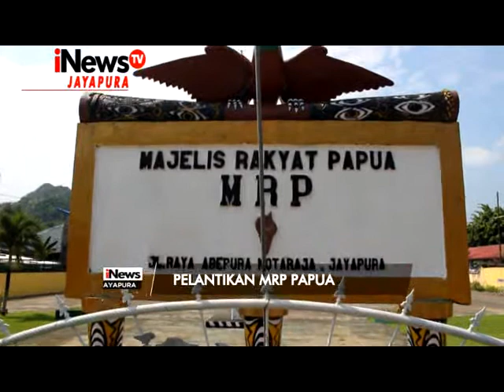PERSIAPAN PELANTIKAN 51 ANGGOTA MRP